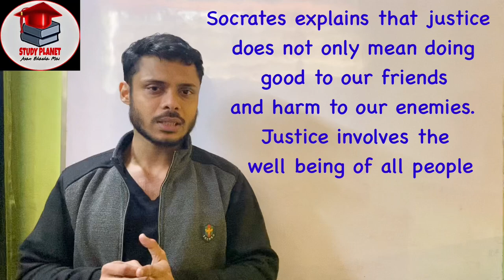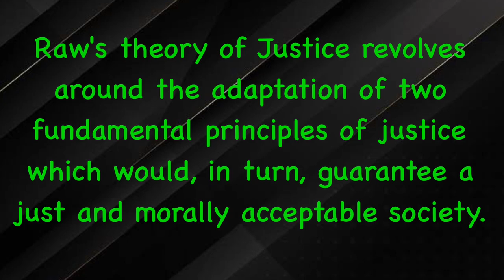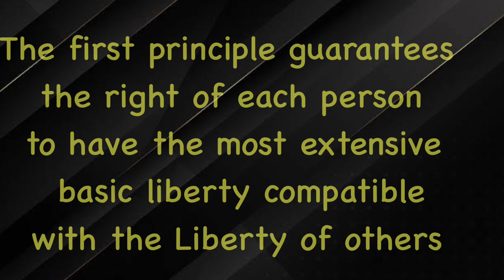John Rawls Theory of Justice | Veil of Ignorance | For Undergraduates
Link of complete Playlist of Understanding Political Theory :-

Link of Political Theory :-

Link of JS Mill on Liberty :-

Link of Relation between Liberty & Equality :-

~Doubt Classes

 ~Weekly Worksheets